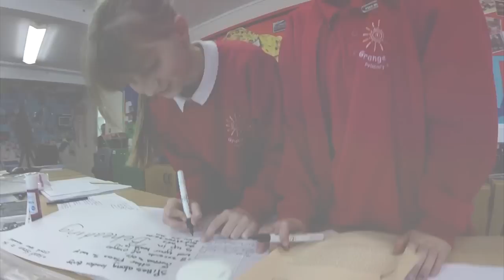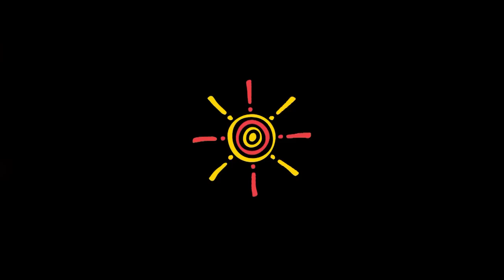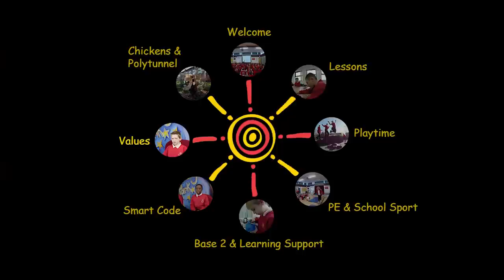Grange Park Primary School Stirchley